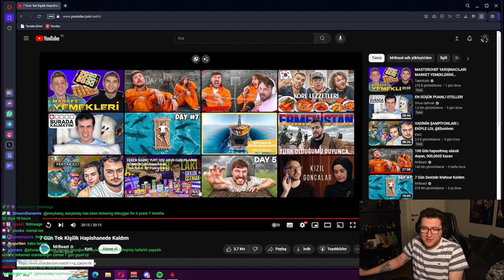EFE UYGAC 7 GÜN TEK KİŞİLİK HAPISHANEDE KALDIM İZLİYOR || MrBeast#twitchist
Kaldırılmasını istediğiniz videolar için " TELİF ATMADAN " mail iletebilirsiniz.

Bu kanalda Twitch yayınından kesitleri paylaşıyoruz.Beğeni yorum ve abone ile destek olabilirsiniz.